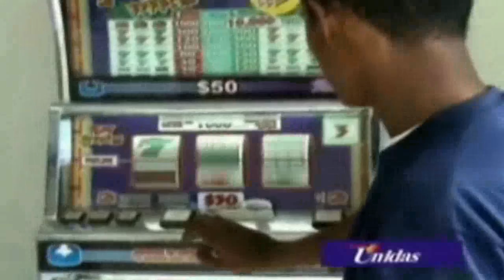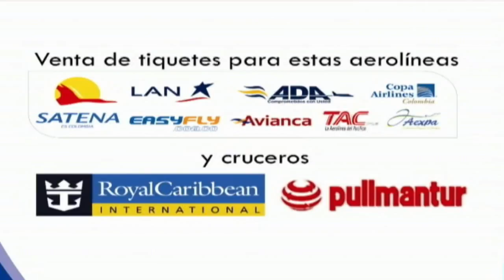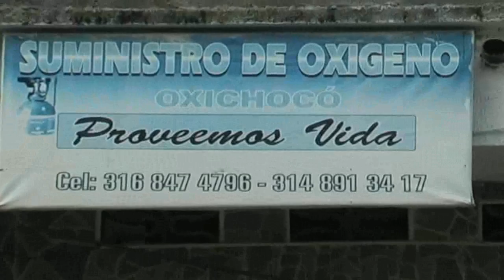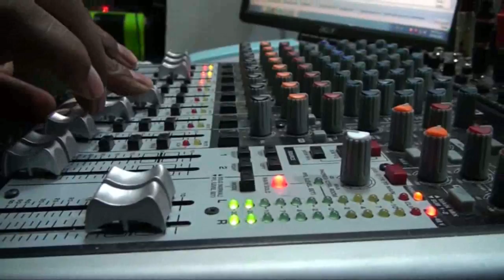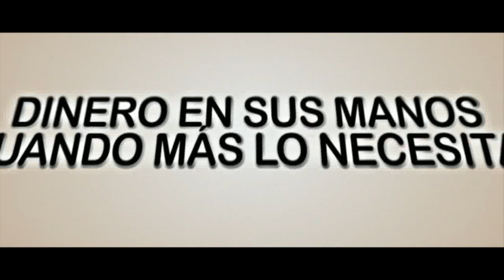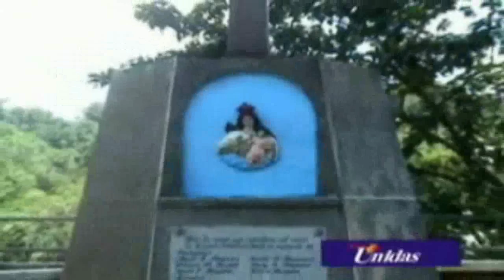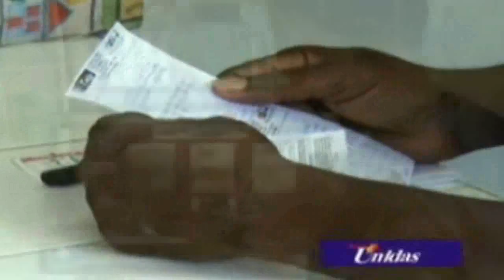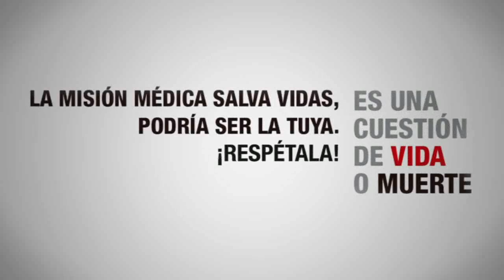RTV NOTICIAS DEL CHOCO,EMISIÓN DEL 14 DE NOVIEMBRE DE 2014.